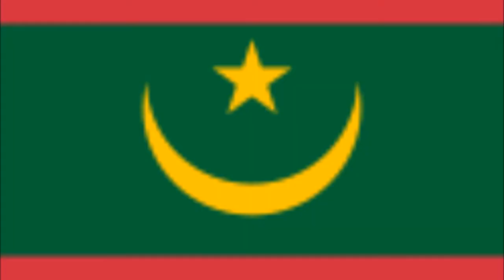Flags of the World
In the beginning of 2018, I decided to compile the flags of the world, and put them together in a presentation.  I really like this song by K'Naan.